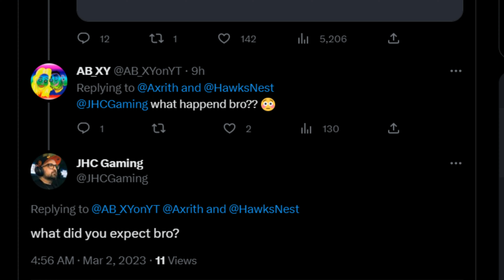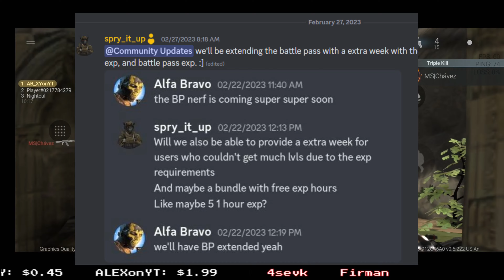Combat Master Season 2 LEAKS! There's A Lot To Get Excited For!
Hi guys and welcome to another Combat Master video! Season Two is right around the corner and we're starting to get a bunch of new information of what's to come in the new season update. There's a LOT!